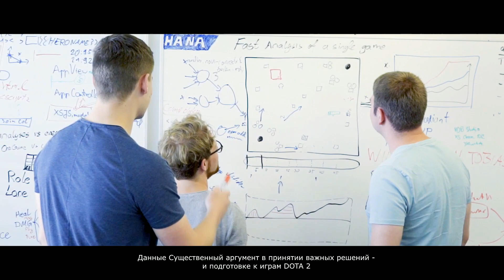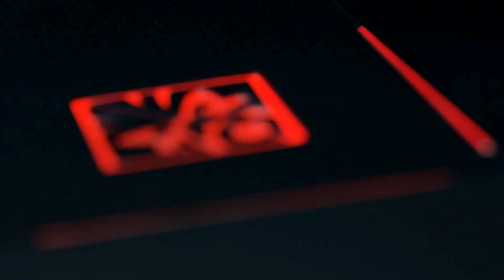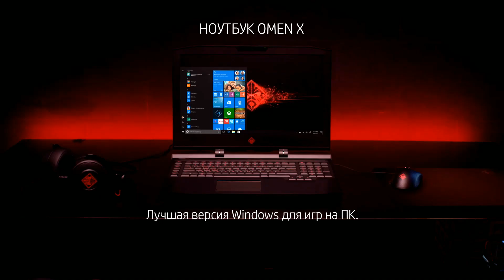Chaos E.C. vs EHOME, Game 2, The Chongqing Major Group A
Запись второй карты матча между Chaos E.C. и EHOME в рамках группового этапа The Chongqing Major. Комментируют: Adekvat и Lex